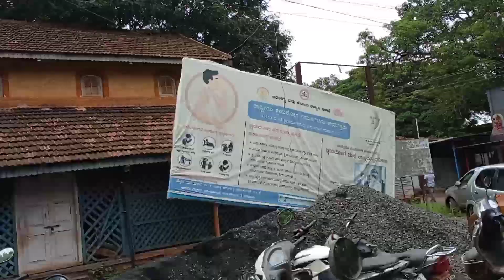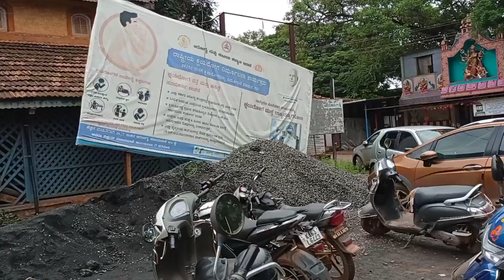₵ØVłĐ 19 𝙑𝙖𝙘𝙘𝙞𝙣𝙖𝙩𝙞𝙤𝙣 || ಅಂತೂ ನನ್ನ ಕೋವಿಡ್ ವ್ಯಾಕ್ಸಿನೇಷನ್ ಹಾಕಿಸಿ ಆಯ್ತು || preeti kannada vlogs.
Covid Vaccination || ಅಂತೂ ನನ್ನ ಕೋವಿಡ್ ವ್ಯಾಕ್ಸಿನೇಷನ್ ಹಾಕಿಸಾಯಿಸು || preeti kannada vlogs.